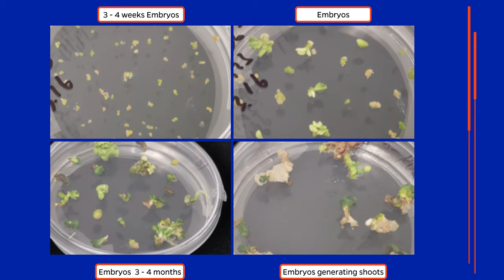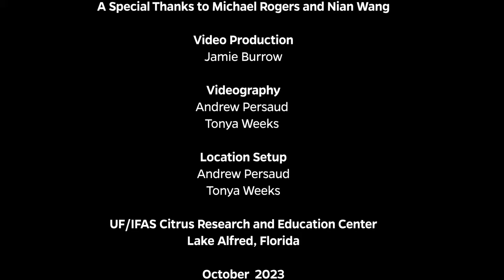Citrus Conversations: The Use of CRISPR Technology in Florida Citrus Research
The Use of CRISPR Technology in Florida Citrus Research, October 2023
Michael Rogers, Center Director, Professor, UF/IFAS CREC
Nian Wang, Ph.D., Professor, Graves Eminent Scholar Chair, UF/IFAS CREC